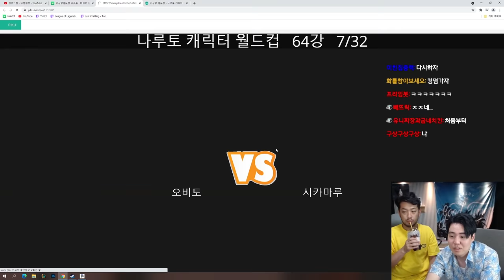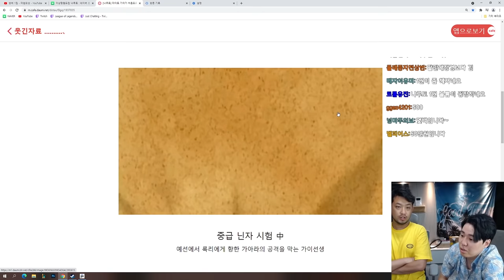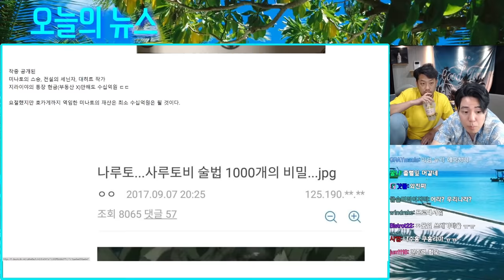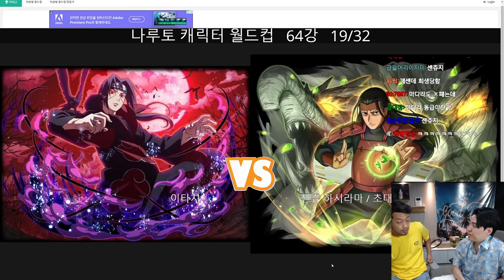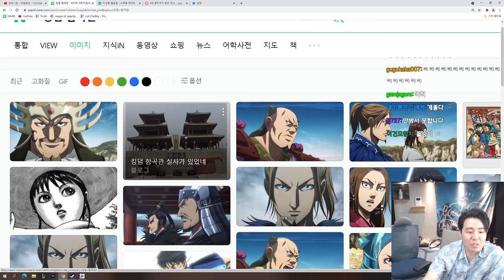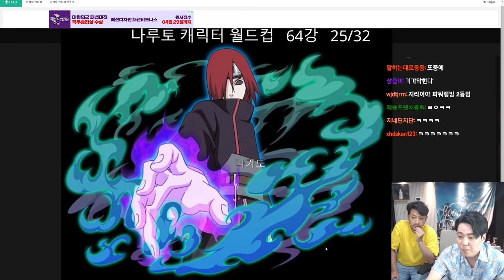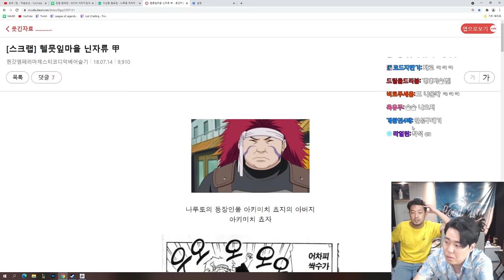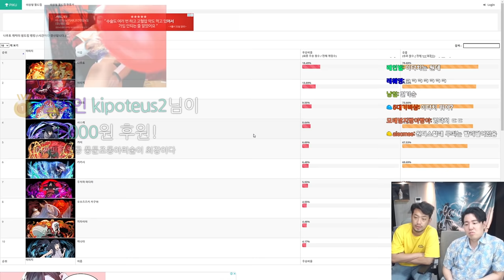나루토 월드컵